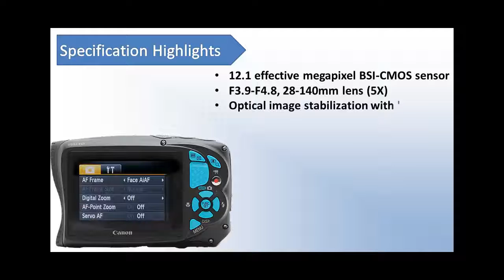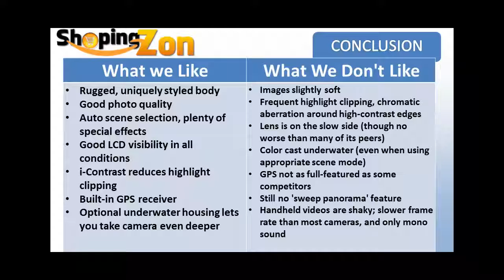Canon PowerShot D20 12 1 MP CMOS Waterproof Reviews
Canon PowerShot D20 12 1 MP CMOS Waterproof Reviews, Canon PowerShot D20 12 1 MP CMOS Waterproof Reviews